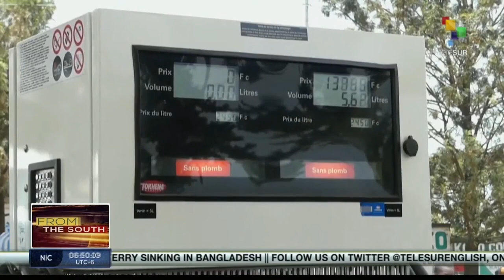FTS 8:30 22-03: General recount of votes due to irregularities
22/03/2022
FTS 8.30
*Transport sector strike in Spain enters its 9th day
*Organization of Islamic cooperation FMS meet